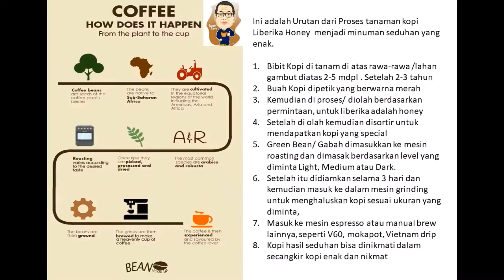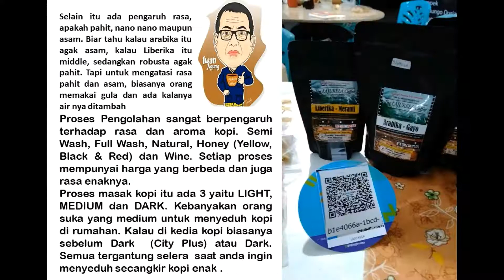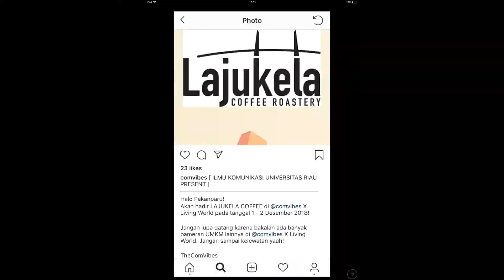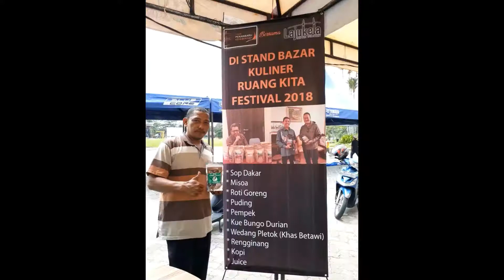KOPI LIBERIKA RIAU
lajukela Coffee adalah salah satu pemasok kopi liberika meranti di Pekanbaru Riau. Bekerja sama dengan  Koperasi dari Pulau Rangsang Meranti. Jadi kerjasama antara industri hulu dan hilir.